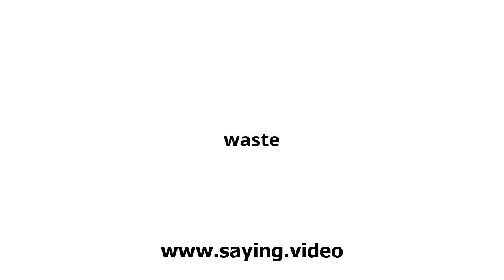How to say waste in English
A short video showing how to pronounce waste.